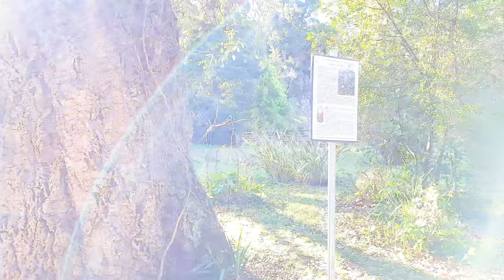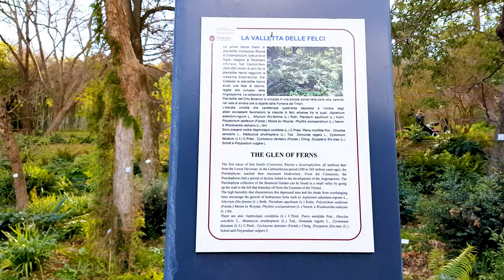The Botanical Garden of Rome - Orto Botanico di Roma 【Video Tour 4k 】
The virtual walk covers The Botanical Garden of Rome - Orto Botanico di Roma Orto Botanico dell'Università di Roma "La Sapienza".

We recorded this 4k ultra hd video during our trip to Rome, Italy at the end of winter February.

Timeline Links:

0:00 - Intro
0:23-Palm Trees Avenue
5:16-Fontana dei Tritoni
6:54-Serra Corsini
9:50-Serra Tropicale
13:19-The Steps of the Eleven Fountains
13:50-Japanese Garden
15:11-Bamboo Forest
15:54-Italian Varieties of Grapevine
16:14- Ferns

The Orto Botanico dell'Università di Roma "La Sapienza" (12 hectares), also known as the Orto Botanico di Roma, is a botanical garden operated by the Sapienza University of Rome and located at Largo Cristina di Svezia 24, Rome, Italy. It is open every day including Sundays; an admission fee is charged.

Today the garden contains more than 3,000 species, with a Japanese garden, bamboo groves, and a Giardino dei Semplici (over 300 species of medicinal plants). Noteworthy specimens include Cedrus deodara, Dasylirion glaucophyllum and Dasylirion acrotrichum, Erythrina crista-galli, and Liquidambar orientalis. There are several greenhouses containing a significant collection of cacti, as well as carnivorous plants, and tropical plants including euphorbia and orchids.